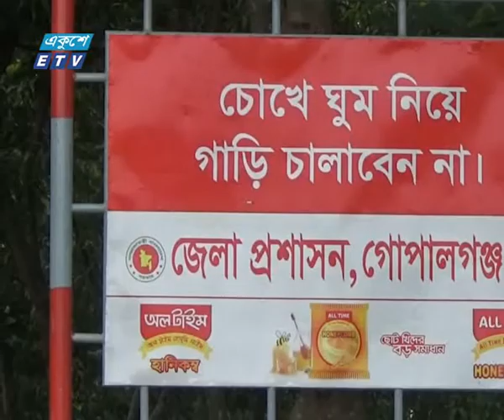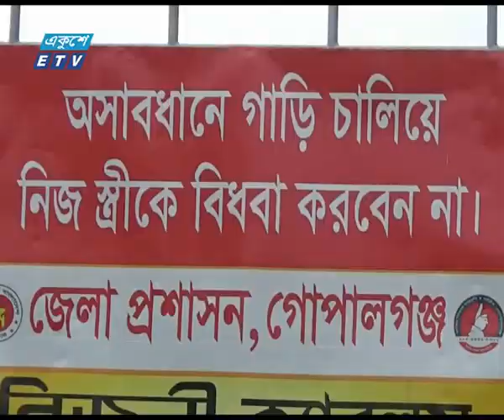গোপালগঞ্জে মহাসড়কের দু’পাশে সচেতনতামূলক বিলবোর্ড | ETV News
প্যাকেজের বিষয়: গোপালগঞ্জে মহাসড়কের দু’পাশে সচেতনতামূলক বিলবোর্ড
প্রতিবেদক: গোপালগঞ্জ প্রতিনিধি একরামুল কবীরের রিপোর্ট জানাচ্ছেন রত্না জামান
সড়ক দুর্ঘটনারোধে চালক ও পথচারীদের মধ্যে সচেতনতা বাড়াতে ঢাকা-খুলনা মহাসড়কের গোপালগঞ্জ অংশের দু’পাশে সচেতনতামূলক বিলবোর্ড স্থাপন করা হয়েছে। গোপালগঞ্জ জেলা প্রশাসনের উদ্যোগে স্থাপিত এসব বিলবোর্ড এরিমধ্যে চালক ও পথচারীদের মধ্যে ব্যাপক সাড়া জাগিয়েছে। এসব বিলবোর্ডের কারণে মহাসড়কে সড়ক দুর্ঘটনা কমবে বলে মনে করছেন সচেতনমহল। গোপালগঞ্জ প্রতিনিধি একরামুল কবীরের রিপোর্ট জানাচ্ছেন রত্না জামান।